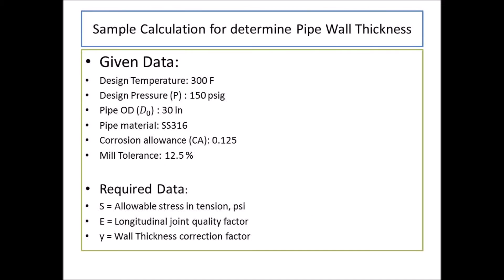Pipe Wall Thickness as per ASME B31 3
104. PRESSURE DESIGN OF COMPONENTS
104.1 Straight Pipe
104.1.2 Straight Pipe Under Internal Pressure